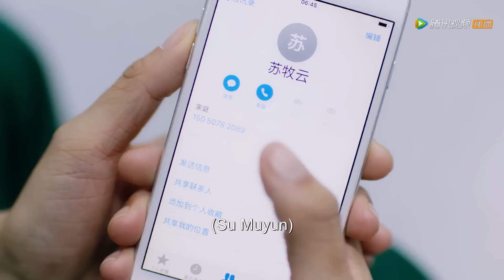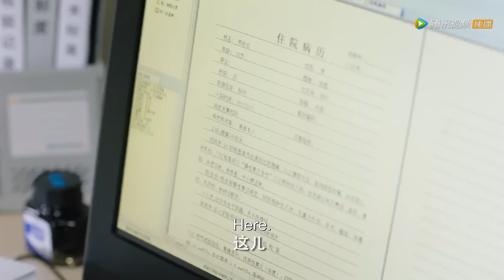🍨 经历了生离死别后，霸总灰姑娘终于重归于好！｜甜了青梅配竹马 Sweet First Love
⛱ 🍒 剧名 【Drama name】🍨｜甜了青梅配竹马 Sweet First Love